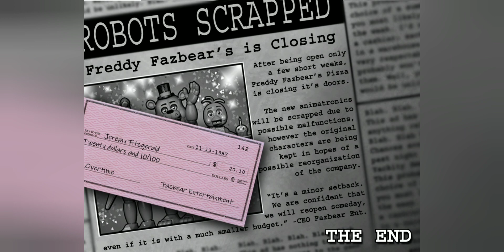Five Nights at Freddys 2 Movie - Official Trailer